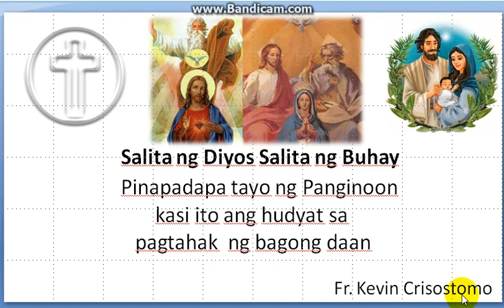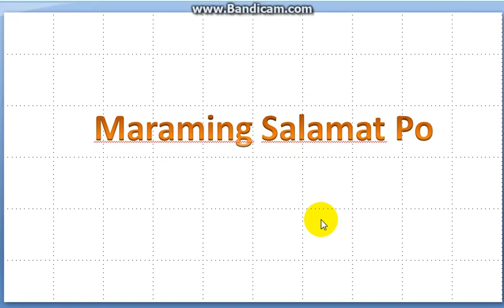DAPAT ARALIN sa English - ADVERB or ADJECTIVE - SURELY or SURE and ELIPSIA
Isa sa importantent matutunan sa English. Wag mag-alala madali lang po.